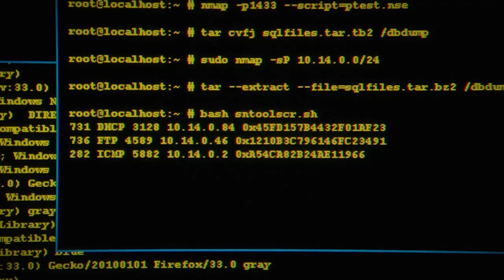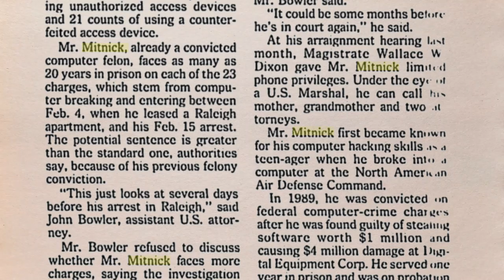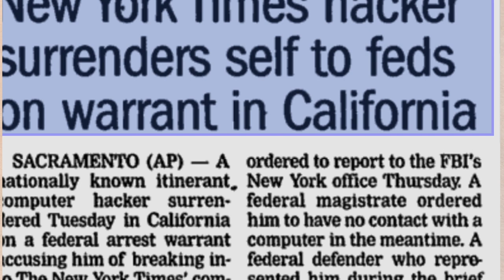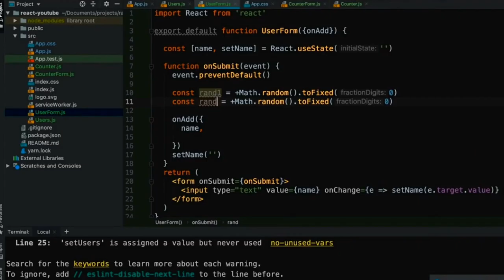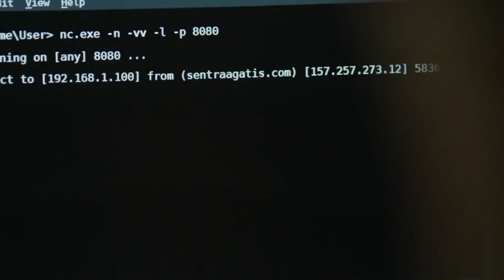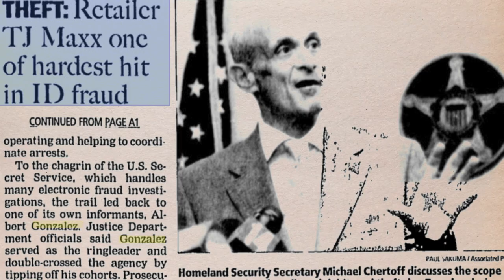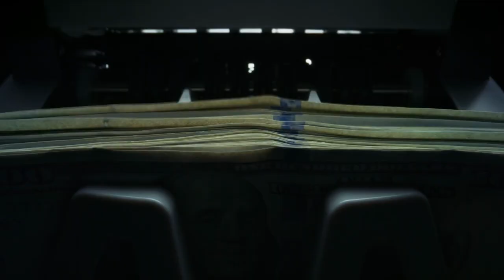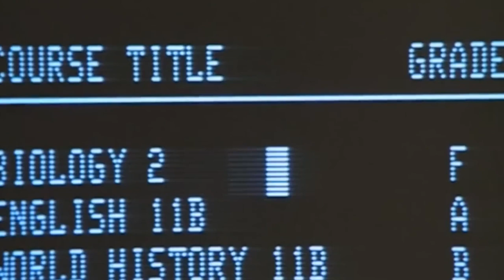The Worlds Most Wanted Hackers and How They Learned Their Craft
Get Hands-On with Cybersecurity Projects!
Looking to build real-world cybersecurity skills and stand out in job interviews? Skip the lectures and start doing with my curated list of free resources, projects, and tools. This Notion template includes everything you need to gain hands-on experience in areas like cloud security, web app testing, SOC operations, and more.
Perfect for anyone tired of theory and ready to add real, practical projects to their resume.

**Curated Courses (By Me with 10+ Years of Experience)  To Start Your Career **